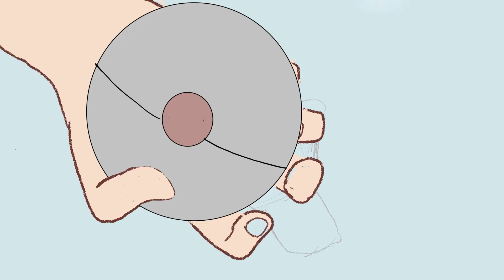"Mushy" Animated short film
This was my first film I made at the University of the Arts! Can't believe I never uploaded this!!!